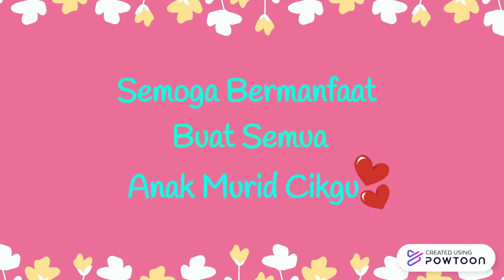Tips Mengatasi Keletihan